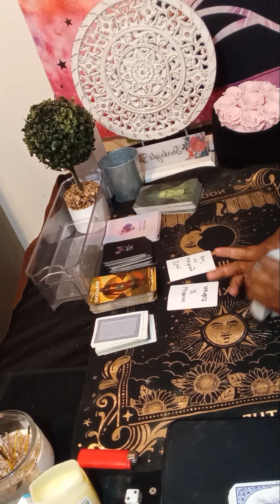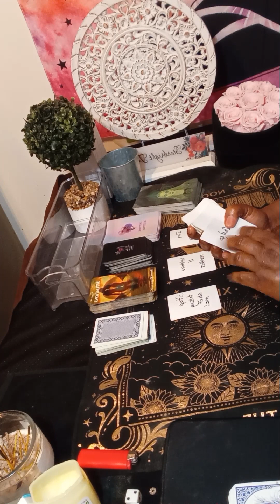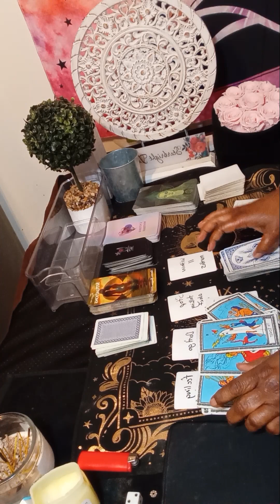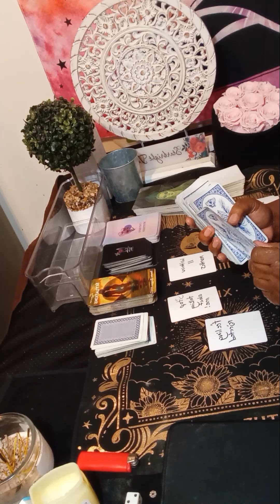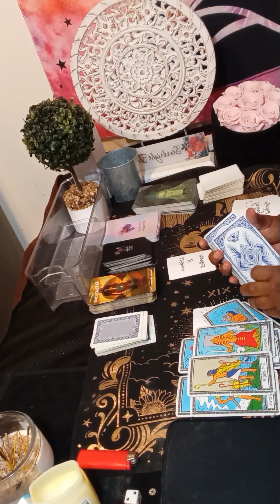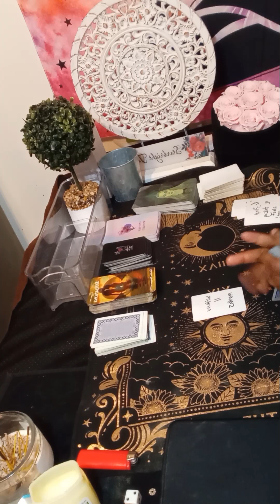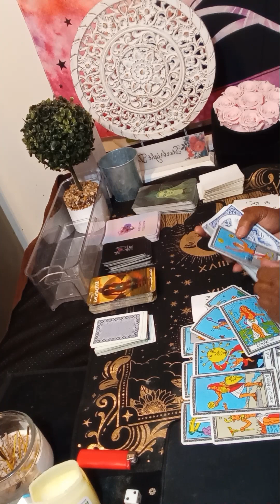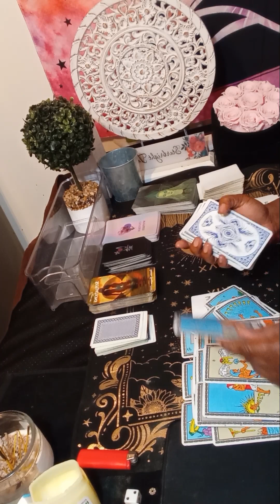CAPRICORN SOMEONE IS WAITING ON YOU!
Or

What I am  NOT willing to do  Past life readings, readings on legal matters, health, readings on pregnancies, dark energies and demonic energies.

libra and capricorn love reading

capricorn twin flame reading

capricorn singles love tarot

capricorn horoscope this week

capricorn rising tarot reading

capricorn tomorrow horoscope

capricorn and sagittarius tarot

capricorn love tarot april

capricorn love reading today

all about capricorn zodiac sign
capricorn soulmate tarot reading
capricorn female personality

capricorn singles tarot today
capricorn singles tarot reading

capricorn and libra tarot today

capricorn compatibility

capricorn spiritual reading

capricorn career horoscope

Capricorn money

capricorn zodiac sign personality

capricorn tarot

horoscope for capricorn
capricorn tomorrow horoscope

capricorn spiritual tarot reading

latest capricorn tarot reading
starbrighttarot awakening

may 2024 cancer
may23 2024
may 23
may
may new love
starbrighttarot awakening
starbright tarot tiktok
Wish
Soulmate
Collective
Regret

Feeling
Communication
starbrighttarot
Intimate relationship

Will

Intuition
starbrighttarot awakening